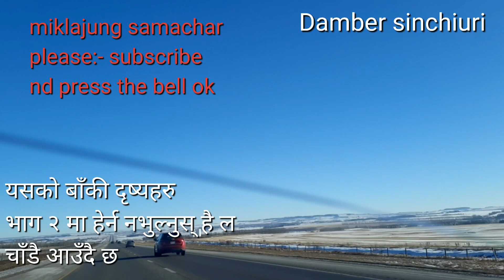Travelling Calgary to Edmontun of Canada क्यानडा देशको क्यालगरी शहर हुँदै एडमन्टन शहर सम्मको यत्रा